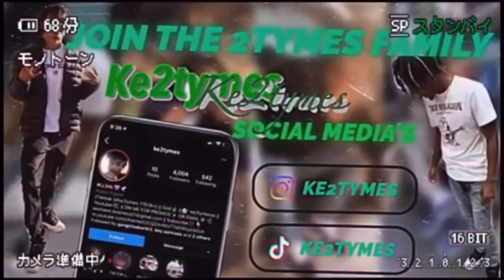TIKTOK GAME “If I make this…”WATCH WHAT HAPPEN AT THE END!!🤭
Join the 2tymes family 👨‍👨‍👦‍👦🖤

I love each and everyone who supports 🖤

Stay positive and motivated 🖤